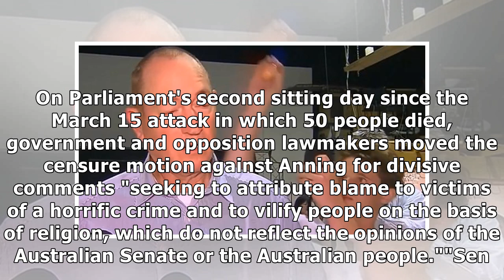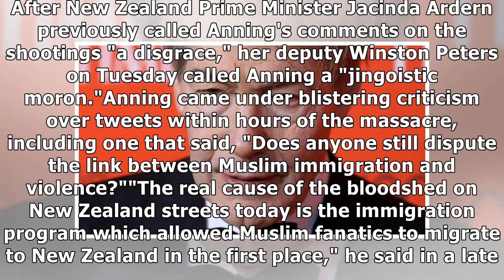Australia senator shamed for blaming victims of New Zealand shooting